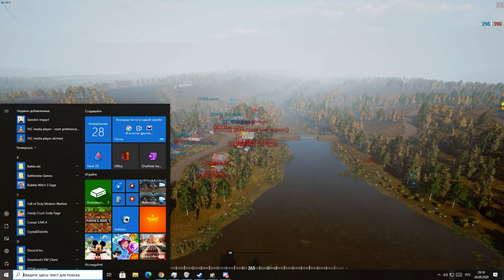Squad Чемпионата командиров сообщества RSGS. виктор палыч vs [10th] WarySS. Раунд №2.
Играет Группа Б: виктор палыч vs [10th] WarySS .
Зачетная игра проходит на карте Yehorivka AAS v2.
Состав судейской коллегии: Alow, CMEPTHUK, Admiral Cracker.
28.09.20